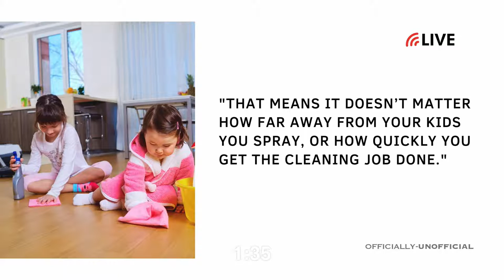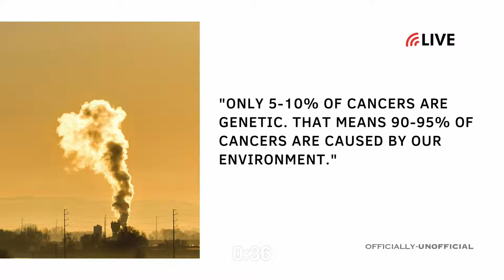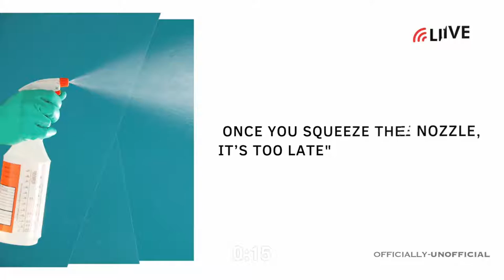Toxic Vs. Non-Toxic Cleaning Products, it is worth the switch?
Did you know, that some of the cleaning products we use at home can be aggravating our allergies?

Did you also know, that not all products labeled “non-toxic” are actually non-toxic? If this is true, it is worth the switch?

In this episode, my guest Chris Williams, Health & Wellness educator, is sharing how switching to non-toxic products and adopting a healthy lifestyle helped his pre-existing health conditions: with your host ana gil.